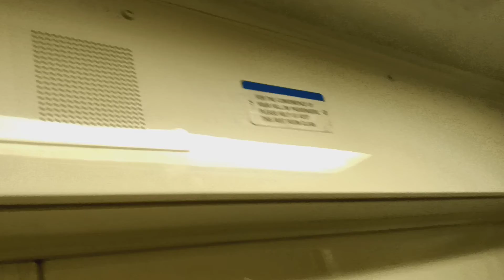MTA Metro-North Railroad M7 restroom